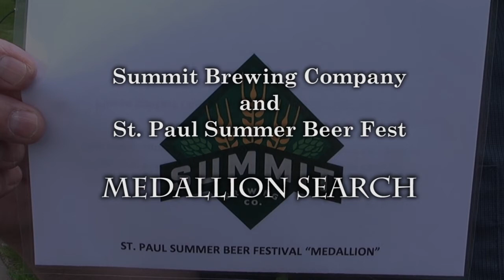Medallion Search - Thursday / Clue #4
Fourth clue in the search for the Summit Brewing Company / St. Paul Summer Beer Fest medallion.